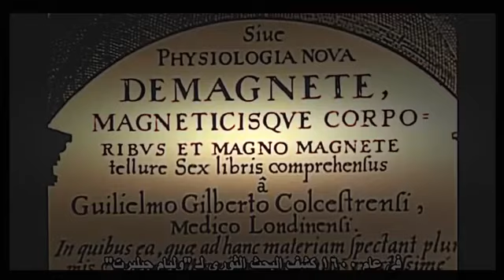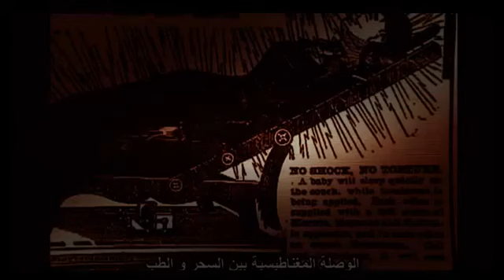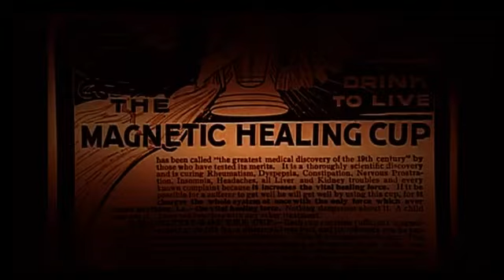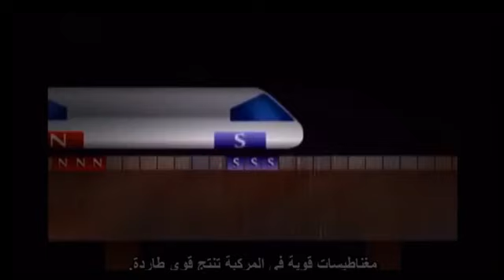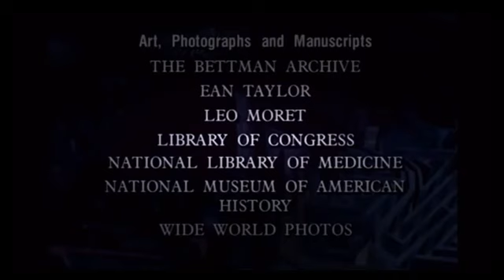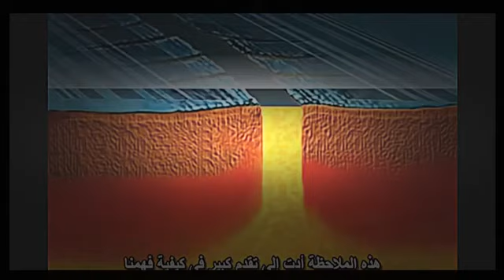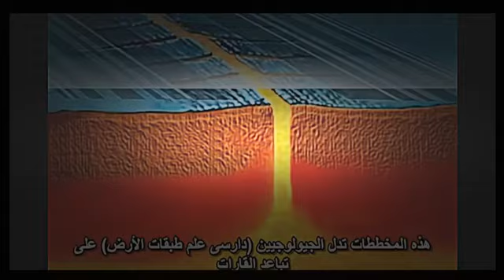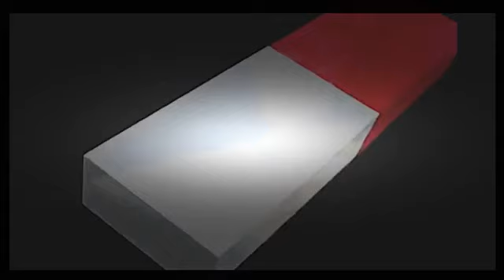ʬ Science Documentary Understanding Magnetism Full Length Documentaries YouTube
ʬ Science Documentary - Understand Magnetism - Full Length Documentaries documentary national geographic history channel full documentary .

The Secrets and Science of Magnetism : Documentary on Magnetism (Full Documentary). . The Secrets and Science of Magnetism : Documentary on Magnetism .

The Secrets and Science of Magnetism : Documentary on Magnetism (Full Documentary). . bbc documentary, documentary, discovery chanel, bbc space .